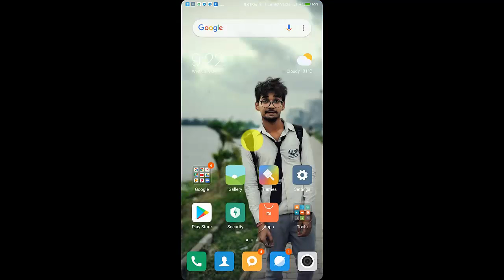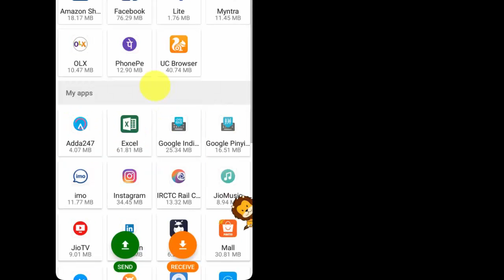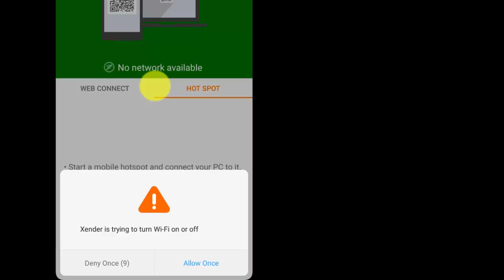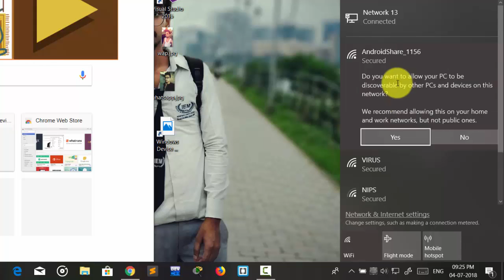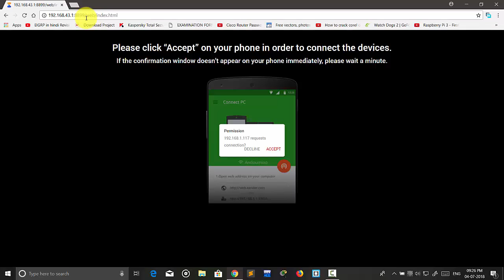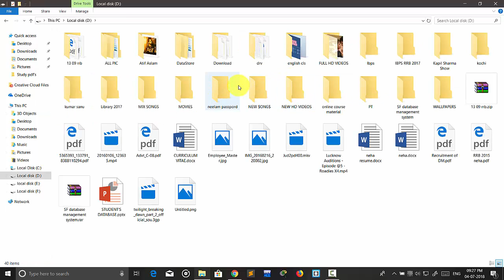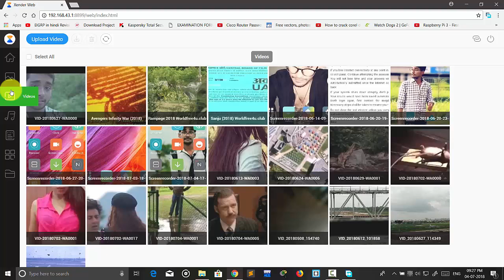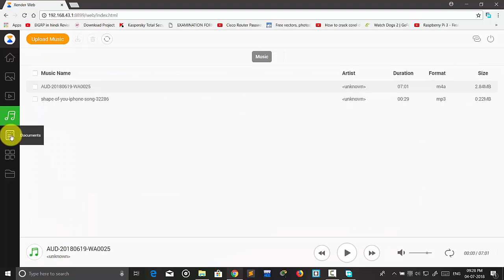data transfer through wifi on PC using Xender|Share files through Xender||Xender Web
Xender – Faster File Transfer and Sharing. Xender can transfer files like picture, music, videos in an instant with a few taps. Besides to transfer and share file.

Using Xender you can easily transer and receive audio video and all your file without connect through data cable.

Also  How to cast ypur mobile Screen to ypur laptop of PC Withour using any sotware just  through wireless display option.

Now you can transfer files from your Laptop/PC using Xender without the use of Data Cable. It just wants you to be connected over the same WiFi network or in the absence of it, you can also use your personal hotspot of the android device. Watch the video to know more...

Here is how to share files between two computers using wifi. No need to setup Windows workgroup or samba sharings. Instead, we will use a simple app called AnySend to Transfer Files from PC to PC and PC to Mac OS.